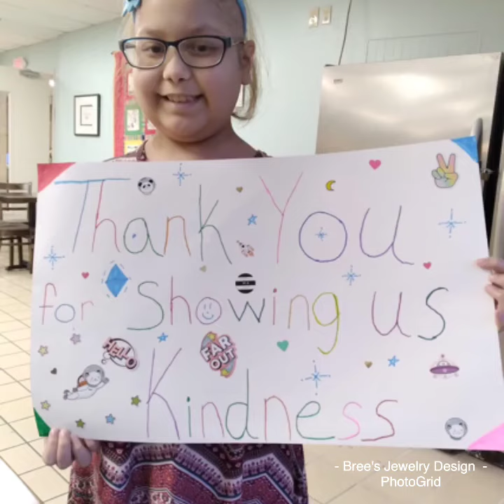Ayla & Bree Show IMG 7143